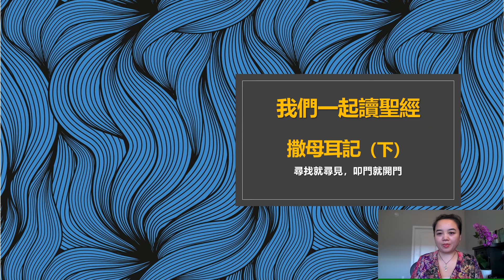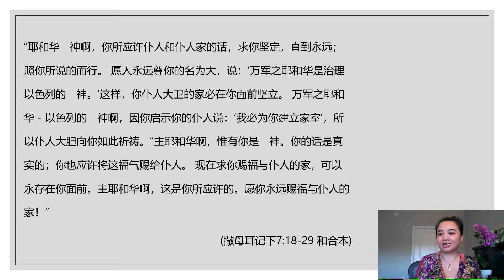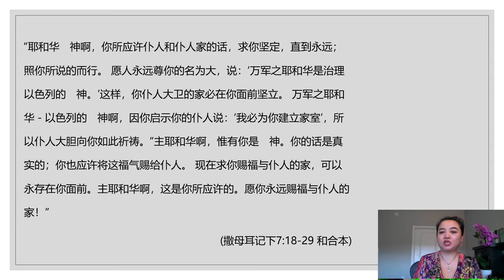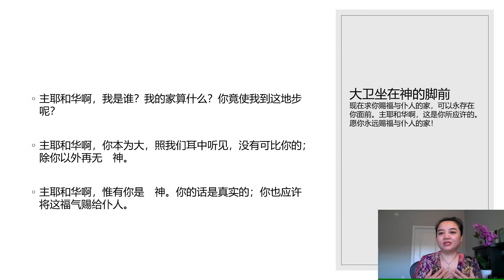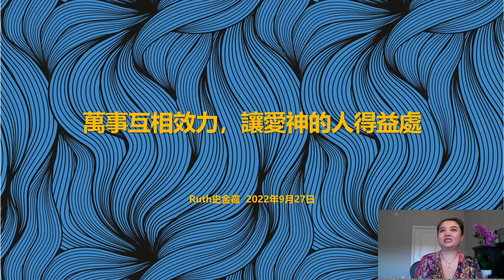聖經 撒母耳記下第7章18-29：大衛的禱告：求你賜福與僕人的家，可以永存在你面前。主耶和華啊，這是你所應許的。願你永遠賜福與僕人的家！